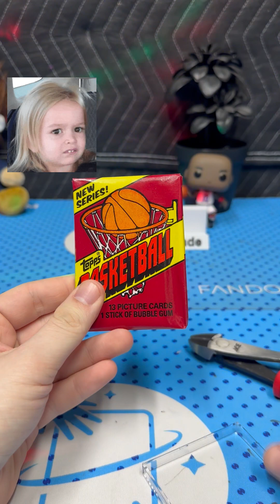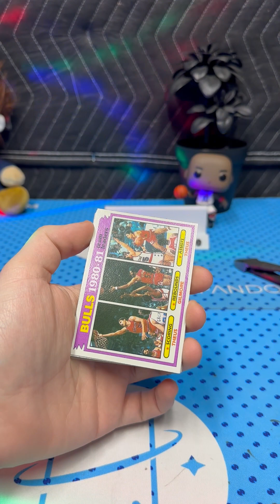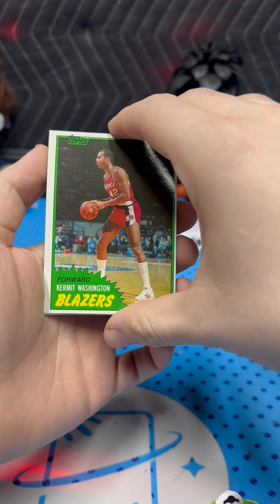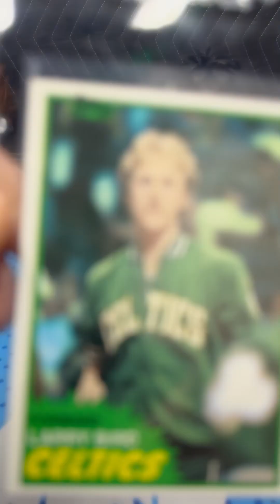I can't believe we opened this!!! Opening a PSA 9 1981 Topps Basketball Wax Pack.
What's up Bucko!

Be sure to follow us on Whatnot, TikTok, Instagram, etc to see more!